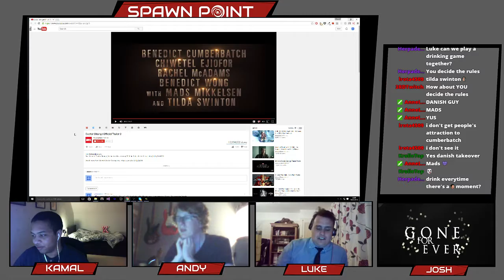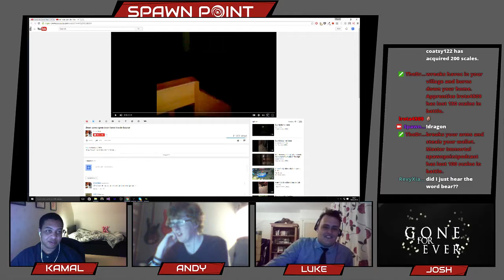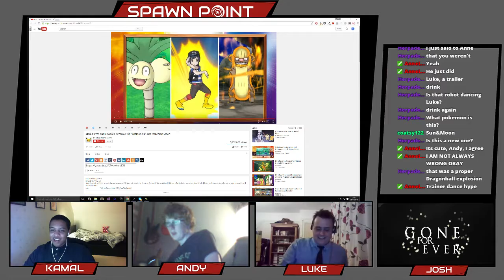Spawn Point! Podcast #31- Scary Bears, Chat Drinking Games, and So Much More Pokemon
Did you come to hear a lot of stuff about Pokemon? Then you’re in luck, because that’s the main topic the guys are on this time! Robots fights and the folly of No Man’s Sky is also on the agenda though, and look out for Kamal’s sneaky tech updates. Enjoy!
Chat and Laugh with us (or at us) live at 10pm Saturday UTC+00:00 (GMT).

Link Dump:
Niantic’s best attempts to turn people away from the most popular app ever
Robot Wars is finally back, and it is good (apart from one arrogant contestant)